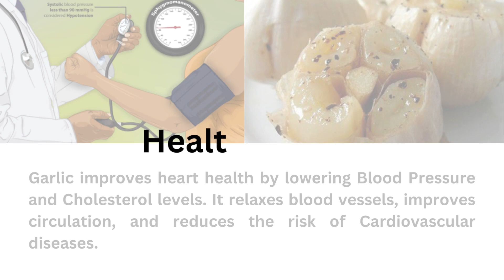Garlic Can Do Wonders To Your Health!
Do You Know that this humble Clove has such health benefits?
Include Garlic in your daily diet and see the magic: Cancer, High BP, Skin Infection, Asthma, Cold, Cough, Flu, Hair Fall, Heart Disorders, Weak Bones, and a lot more can be taken care of.